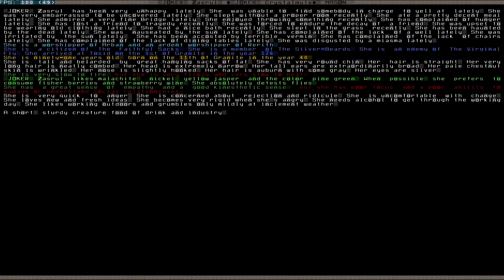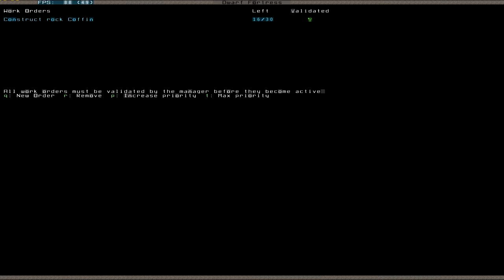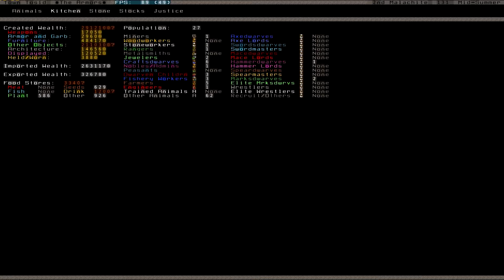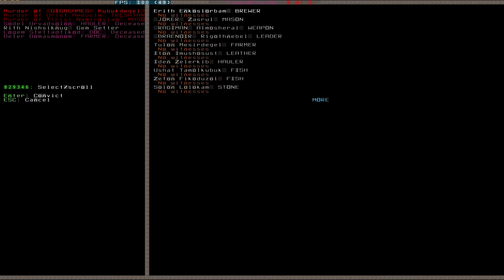Let's Play Dwarf Fortress S2 066 (Deutsch)